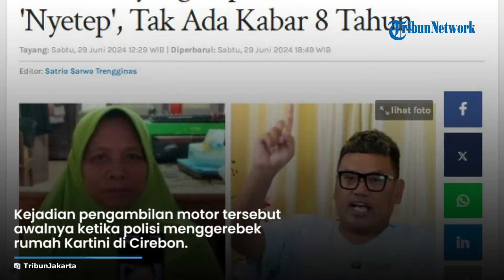Uya Kuya Tagih Motor Paman Pegi Setiawan yang Diangkut Polres Cirebon Kota, Tak Ada Kabar 8 Tahun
TRIBUNJAKARTA.COM - Presenter kondang, Uya Kuya, mewakili Kartini, ibu Pegi Setiawan, menagih pihak Polresta Cirebon Kota yang tak kunjung mengembalikan motor milik adiknya.

Motor itu tak tahu rimbanya lagi setelah dibawa polisi pascakejadian pembunuhan Vina dan Eky.

Sudah 8 tahun, motor itu tak dikembalikan polisi.

Kejadian pengambilan motor tersebut awalnya ketika polisi menggerebek rumah Kartini di Cirebon.

Tiga polisi lalu masuk ke dalam rumah Kartini untuk mencari Pegi Setiawan.